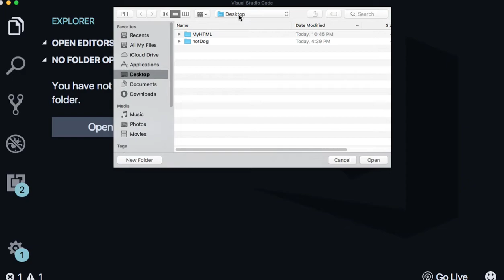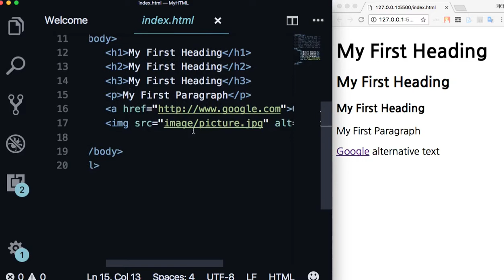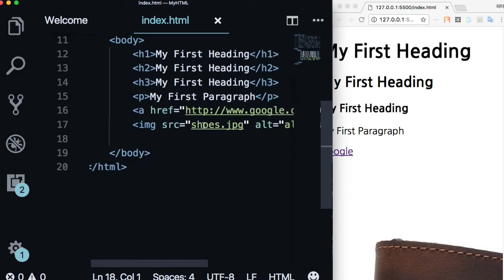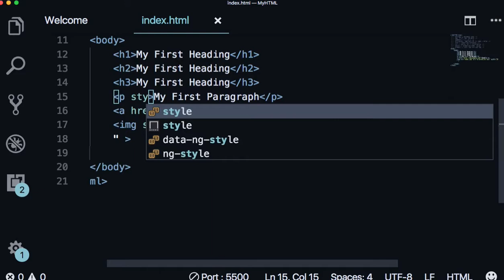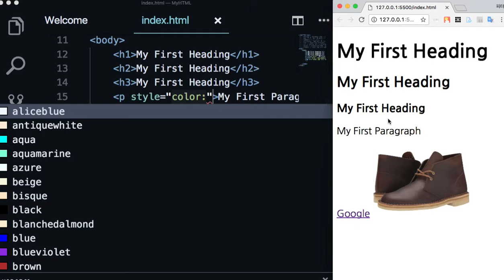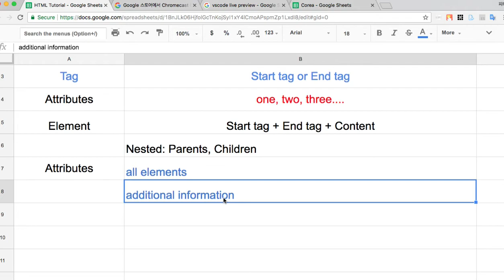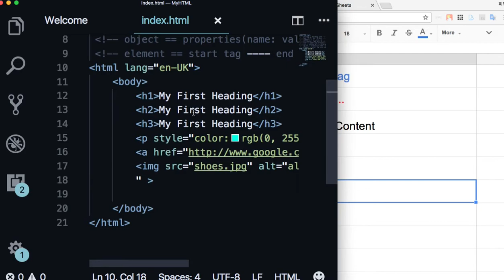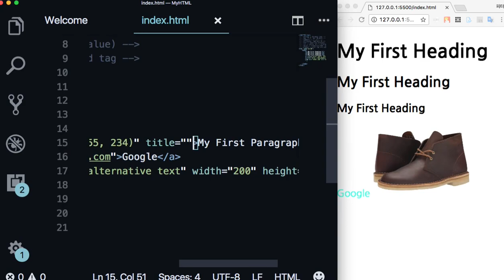WEB 005 - HTML Attributes 보완